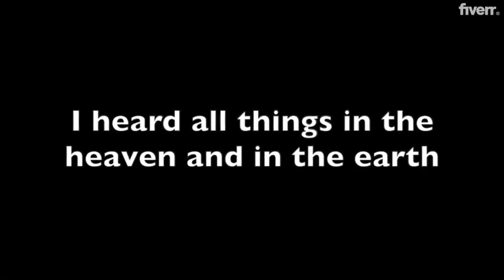Record my voice for ebooks and narration use - Best Voice Over service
Link to this gig:
Record my voice for ebooks and narration use Special discount
In my years of student mentoring, I have the privilege to coach kids into reading storybooks with great accuracy and with appropriate expressions. From the many read-out-loud exercises, I take care of their PIE (Pronunciation, Intonation and Enunciation) and CLUE (Clarity, Loudness, Understanding, Expression) skills (terminologies taken from COSMOTOTS-iqd).
My personal favourite has to be the Tell Tale Heart by Edgar Allan Poe. I have attached a voice sample of myself reading it. Along my journey of exposing kids to various storybooks, I myself have read a variety of fictions ranging from John Steinbeck's to-read lists to other classics like Black Beauty and Animal Farm.
Clarity and expression are my forte. My main service covers audiobooks, e-books, exploring the e-learning sector as well as narration of all sorts.
If you have a new book to publish, or you have a need of someone to read a story to your kids; starting a new business in the e-learning area and requires a voice-over, I'm your to-go-to guy. Kindly let me know your requirements or specific instructions if you have one.

Male,Video Narration,Audiobook,eLearning,Chinese (Traditional),Adult,Angry,Authoritative,Dramatic,Emotional,Energetic